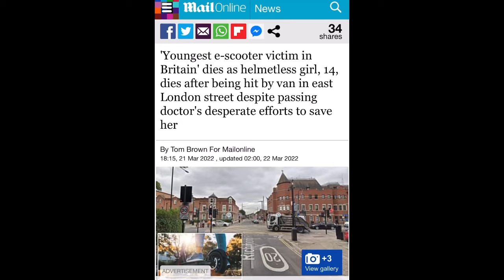eScooter Offences, filmed on a single day in Haringey & Archway.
'Youngest e scooter victim in Britain' dies as helmetless girl, 14, dies after being hit by van on her illegal eScooter in east London street despite passing doctor's desperate efforts to save her:

more to come juststickaregonit escooter escooters escooteruk and escooterlife electroheads escooterdoosh escooterdeath e scooter cyclingmikey